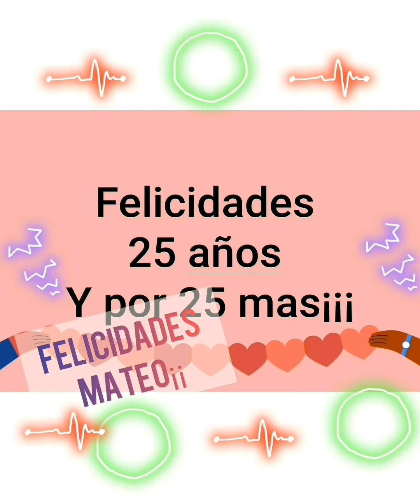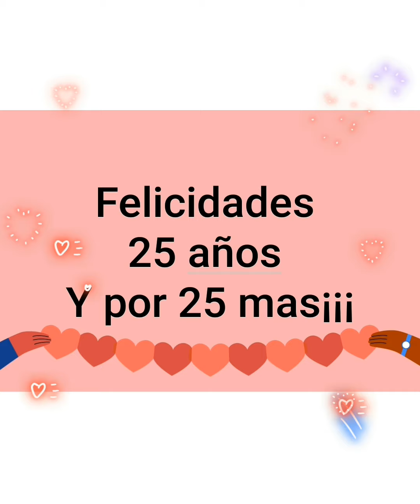Feliz aniversario Carnicería mateo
25 aniversario de carniceria mateo, glew Méndez y jorge newbery